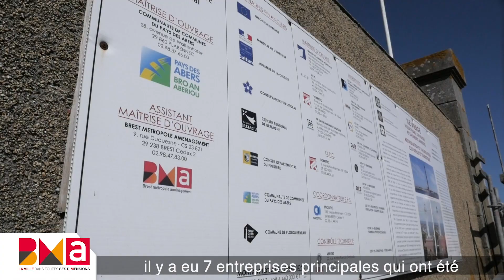Rénovation du vieux phare de l’Ile Vierge de Plouguerneau : Les enjeux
Une nouvelle destination touristique, classée monument historique !
L’île Vierge à Plouguerneau (Nord-Finistère), située à 1,5 km de la côte, est réputée pour son phare en pierre de taille de 82,50 m, soit le plus haut d’Europe.
BMa intervient en tant qu’assistant maître d’ouvrage de la communauté de communes du Pays des Abers pour le suivi des études et des travaux de restructuration culturelle et touristique.
Ainsi, une importante réfection des infrastructures portuaires a été menée. Le môle classé, qui s’était creusé au fil du temps face aux assauts de l’océan, a été consolidé. La cale, qui permet d’accéder à l’île par marée basse, a été rehaussée, avec une inclinaison plus douce favorisant l’accueil des personnes à mobilité réduite.